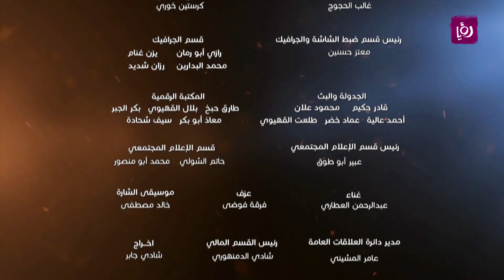ست النكهات - الحلقة الثانية والعشرون - 22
منافسة طهي للنساء، على مدار 30 حلقة تتنافس فيها 32 متسابقة، سيتنافسوا لمدة 16 حلقة ليقل العدد من 32 الى 16 ثم الى 8 ثم الى 4 واخيرا الحلقة النهائية الى متسابقتين فقط.

البرنامج من تقديم يزيد ابو الفيلات، ولجنة التحكيم: ديما حجاوي - شيف في رؤيا وسفيرة كنور في الأردن، محمد لافي - شيف في الاكاديمية الملكية لفنون الطهي وعلي ابراهيم - شيف في فندق كمبنسكي عمّان.

ست النكهات يعرض يومياً على رؤيا في رمضان الساعة 11:30 مساءً بتوقيت الأردن.